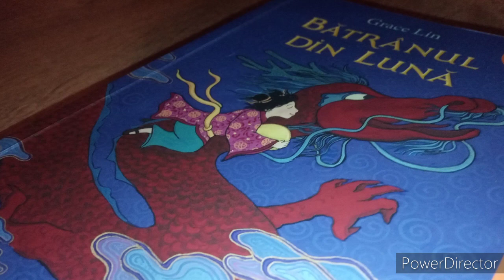BĂTRÂNUL DIN LUNĂ - Cap. 23/48 - de Grace Lin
BĂTRÂNUL DIN LUNĂ CAPITOLUL 23 !!

Să ne bucurăm de lectură ascultând "bătrânul din lună". Este o carte minunată și vă recomand să o citiți/ ascultați!!

Dacă v-a plăcut lectura, nu uitați să dați un like și să vă abonați, ok? Asta mă ajută foarte mult!!

Mă bucur de susținerea tuturor abonaților și vreau să creez o comunitate de cititori optimiști și cunoscători!! O comunitate de oameni (sau copii, ca și mine) ai lecturii!!

Let's go!!😃😃